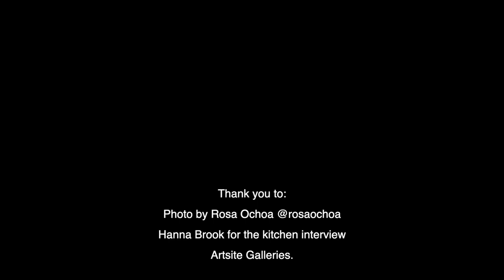David Asher Brook - Topography 2020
Exhibition Statment:

Most of my recent paintings have been done without looking out beyond the canvas. They are a form of practical imagination, in the sense that I ask myself what can be done with these wet and oily pigments onto this given space. An empty white wall can be an exciting place and has many visions to offer.

I enjoy the exploration of building up the artwork through layers and observing and responding to the subtleties that emerge. Often this is based on the fact that a line can be painted in two ways, this being either a painted line or everything painted but a line, with both approaches having quite different outcomes. The second approach I have found more difficult, but more interesting.

Many of these recent works are portrayed as strata and go by the name of topography. I sense that the lateral geometry of these paintings gives a settled composition and offers a number of ways to be read. These panoramic sections are to depict junctions or views through a landscape at different time periods or locations.

I find a tension between figurative and non-representative elements of the work, and I think this is what drives me to paint over the original layer with patterns, as a way of synthesizing the two. The subject matter is about time, devotion, nature and connections. I use the figure in my work in the same way that punctuation marks are used to convey meaning to words.

I try to achieve a consistency and uniform weight, giving equal attention to detail in all areas of the work. My goal is to find the point where the scene appears to come together in front of me, with an energy that has a meditative harmony. It is at this point that I think the painting has been hopefully completed. I have understood that there is no magic solution to making art, there is not an approach that will simply work, there is no clear way of seeing the ramifications of decisions until they are actually made. It is this unknowing and discovery that keeps drawing me in.